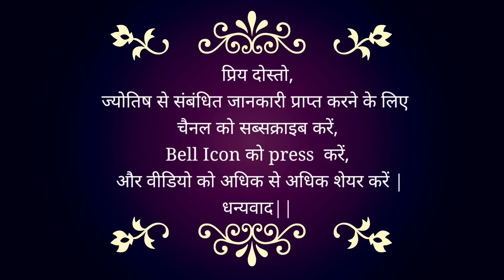Saturn Direct in Capricorn | All the work will be done for these 5 zodiac signs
Dhanteras 2022 | धनतेरस पर बन रहे है कई शुभ योग | पूजा का शुभ मुहूर्त और क्या करने है उपाय ?